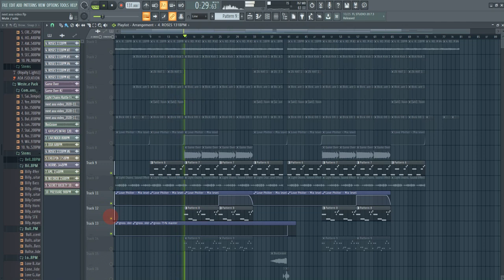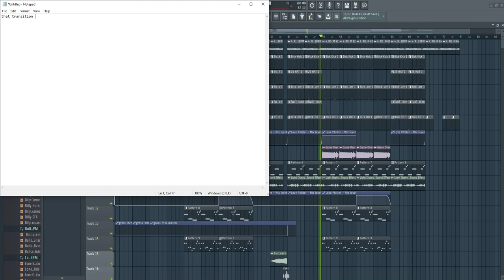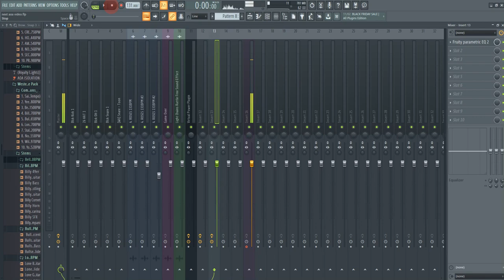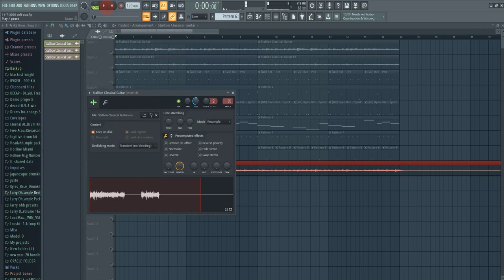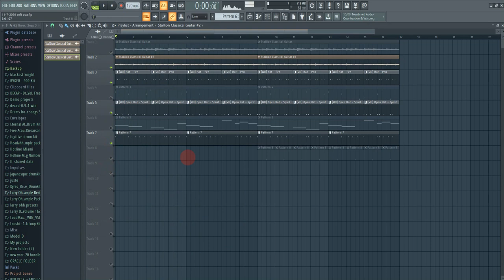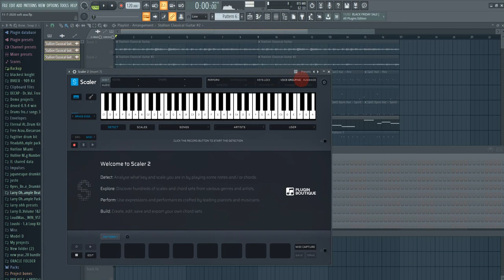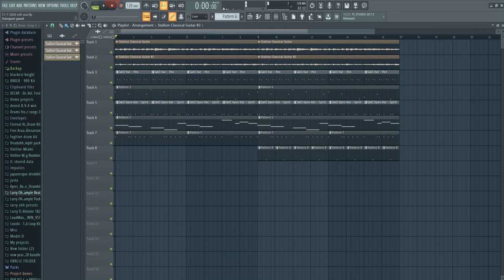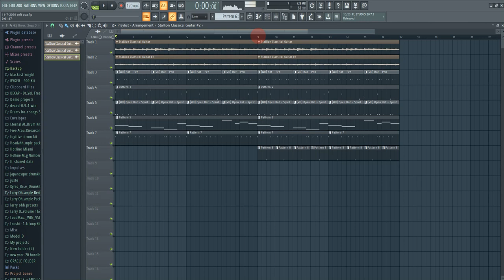MORE BANGERS?! [AOA Music Library Sample Pack Review PT.2]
What's up everyone. In this video we'll be continuing our review/exploration through the vast samples of AOA Music Library. I'm very happy with how these beats turned out, especially the second one! Let me know what you think!